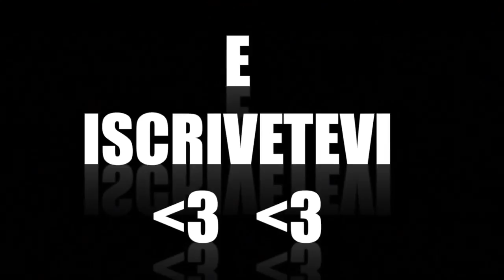AT.MADRID - MILAN | UEFA CHAMPIONS LEAGUE - FIFA 14 [PS4]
RAGAZZI TORNA LA CHAMPIONS DAJEEE   COI LIKEEE